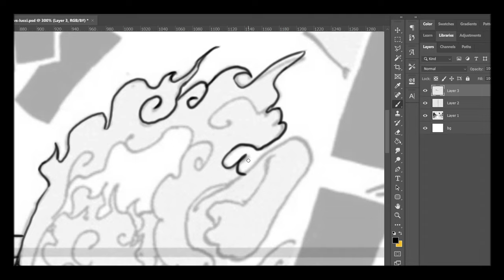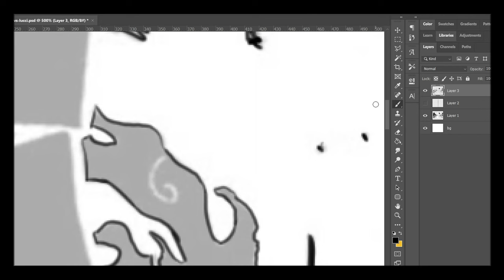Luffy vs Lucci One Piece Speed Tracing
Hey! 😎 Today's video is a digital drawing I made to practice my skills as a Noob Artist!
Not too long ago we witnessed the second fight of Monkey D. Luffy vs Rob Lucci from the legendary manga/anime One Piece.
That’s why I am drawing their fight scene from the manga!
This scene is from One Piece manga chapter 1069!

As for me, my name is Steven and right now, my goal is to improve my skills and share stories and tales!
I will share my journey here on YouTube, so if you like it join my hood!
“A Noob’s Journey to Become a Digital Artist!”

➡️ Checkout the equipment I use:
☑️ Pen Display I Use - Kamvas Pro 13
If you are looking for bigger screen and better resolution you can checkout:
☑️ Kamvas Pro 24 (4K)

☑️ Artist Glove (Free Size, Good for Right or Left Hand)